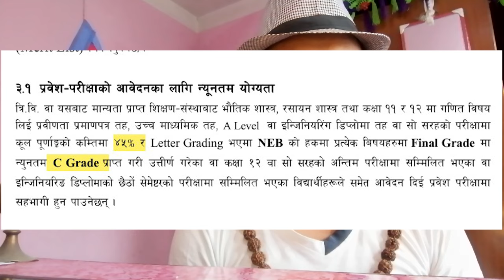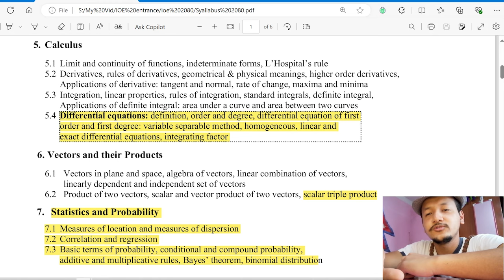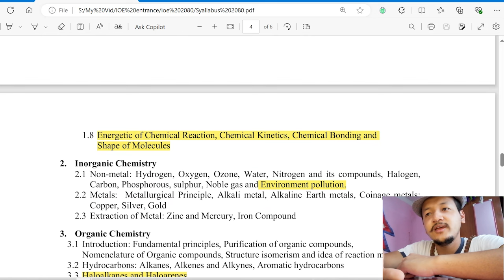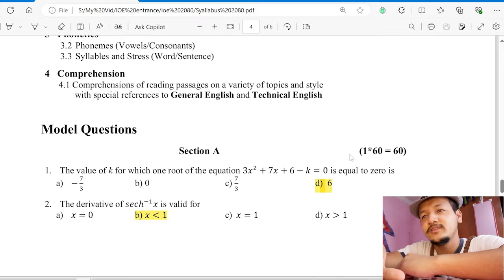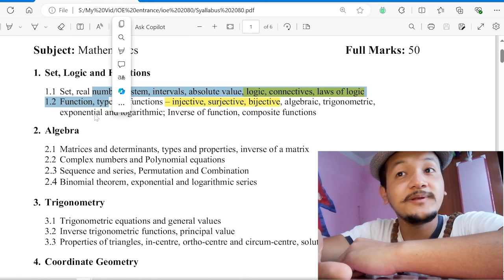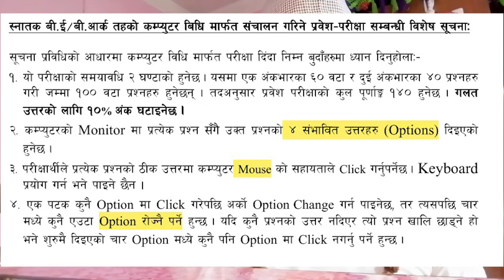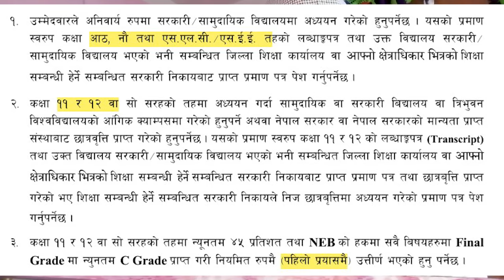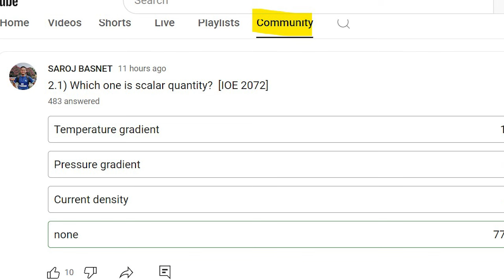IOE Entrance 2081: Exam कहिले, New Syllabus, notice, marks, question pattern, CBT | Saroj Basnet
This is detailed video on IOE Entrance 2081 notice, marks, new syllabus, question pattern, CBT, exam date, fee, rough paper, etc. based on 2080.

Script/Editor: Saroj Basnet